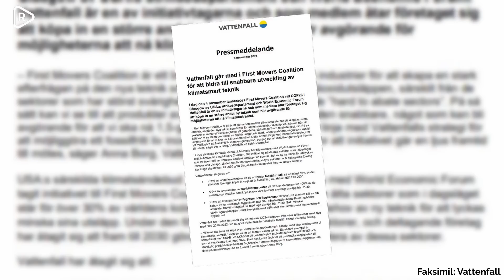Elsa Widding om Vattenfall: "Lekstuga" | Sparka hela ledningen | Om vd:n Anna Borg: "Ute och cyklar"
"Är man så jäkla dåligt insatt i sakfrågan och bara går och lyssnar på John Kerry och de här lite "fräcka typerna", då tycker jag inte man kan vara chef för ett stort statligt energibolag", säger Elsa Widding (SD) om Vattenfalls vd Anna Borg.

Svenska folket behöver billigare elpriser - nu på en gång. Elsa Widding sågar Vattenfalls senaste politiska utspel och menar att det är inget de ska hålla på med.